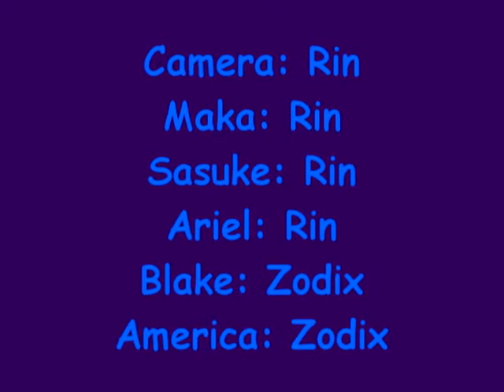Triad Anime Con 2015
This is my compilation of pics and videos from Triad! Please enjoy the video and all the craziness that happened in the panels!